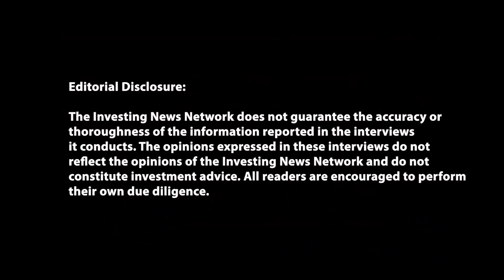Justin Huhn: Strong Uranium Moves Still to Come, Big Money Waiting to Position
This interview was filmed on April 19, 2022.

​Uranium prices faced headwinds last week, falling below US$60 per pound, but Justin Huhn of Uranium Insider believes the market still has plenty of room to run.

"From a retail investor perspective, it's easy to look at the weekly charts of some of the uranium stocks and be like, 'Oh my gosh, we're up so much in the past three years, this rally has got to be close to over,'" he told the Investing News Network.

"And then you talk to somebody like John (Ciampaglia) at Sprott, and he's telling you, 'Yeah, the big money can't even position yet because the market's not large enough — and they will when it (is)."

0:00 - Intro
0:20 - Russia's key role in the nuclear fuel cycle
4:06 - War accelerating shift to nationalism
7:04 - Countries ramping up uranium efforts
11:12 - Sprott trust has become the spot market
15:53 - Lots of room for term contracting to run
19:53 - U3O8 price spikes look inevitable
25:26 - Justin's approach go uranium equities
30:51 - Big money still on the sidelines
32:25 - Outro